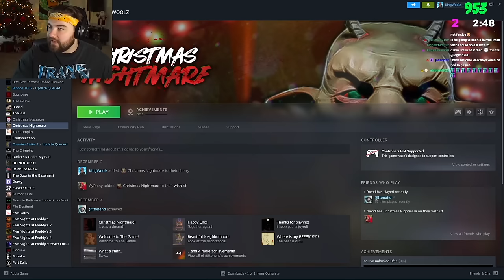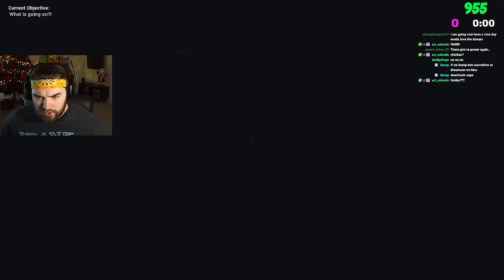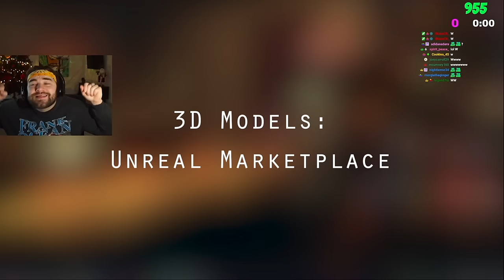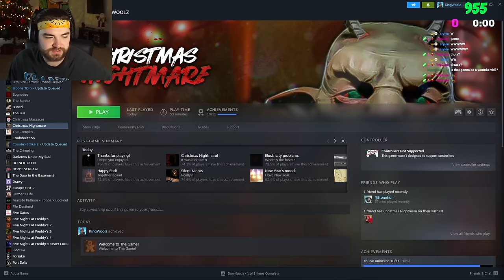THE SCARIEST CHRISTMAS GAME EVER!! | Full RAW Gameplay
This game is called Christmas Nightmare. Let me know if you guys enjoy this RAW/UNEDITED gameplay!! The jumpscares in this game are next level. Hope you guys enjoy!! HAPPY HOLIDAYS!! :)